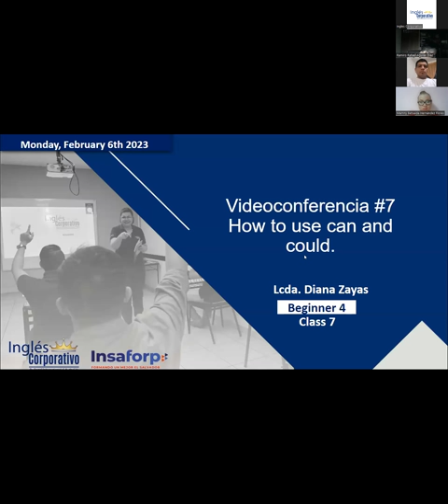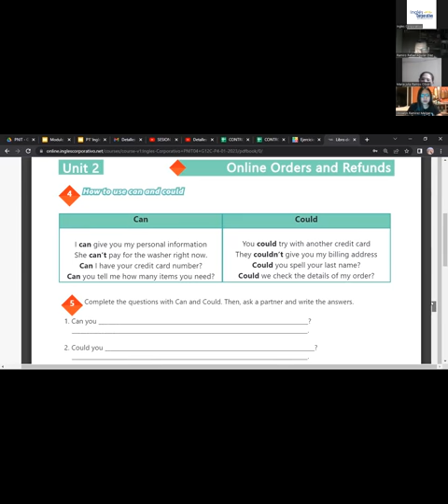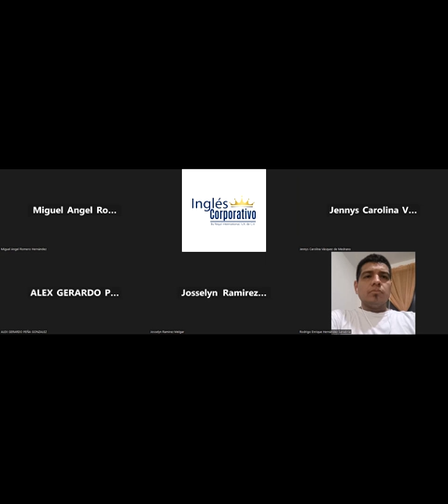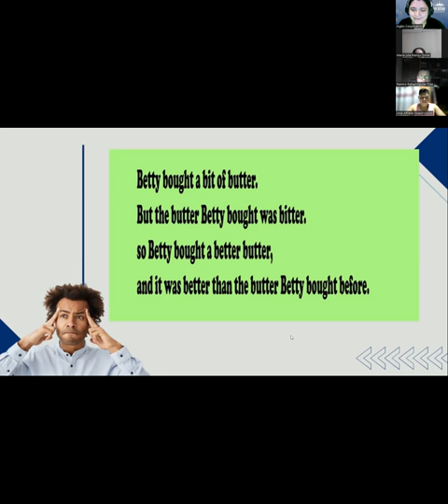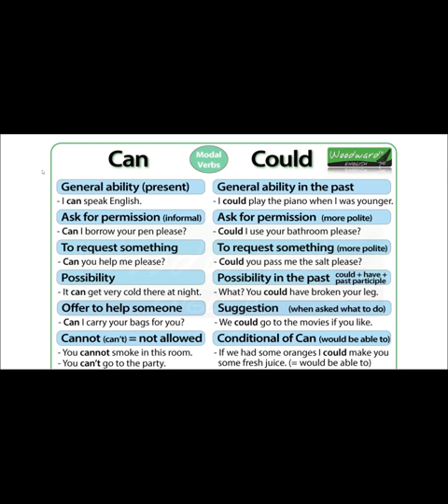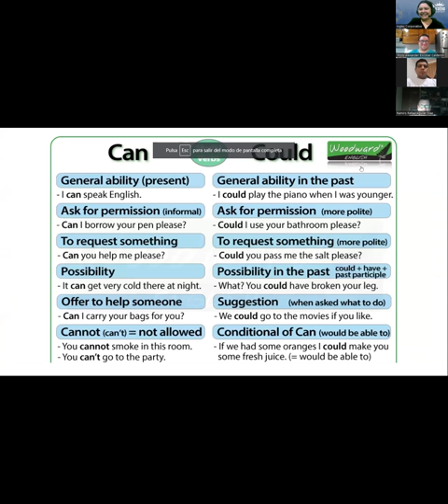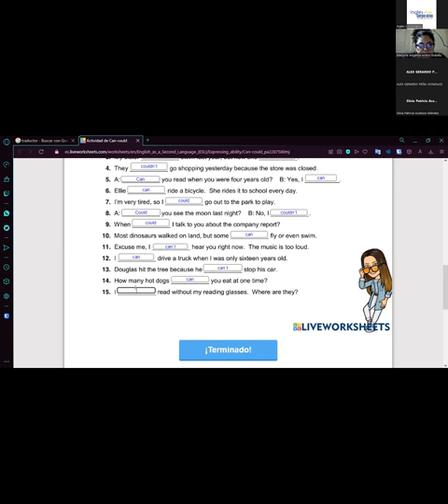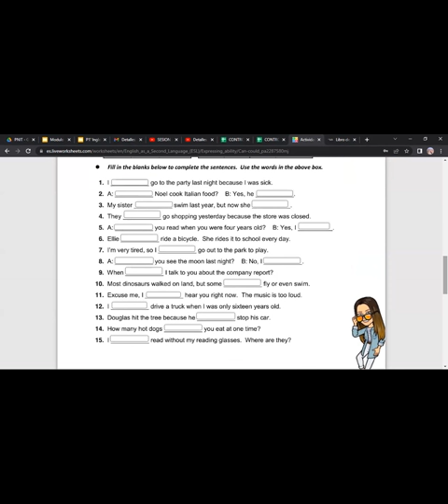SESION 8- 06-02-23 - 29750-8048-0012/2023 - RODRIGUEZ -How to use may and might.